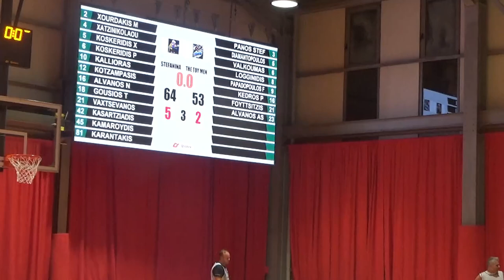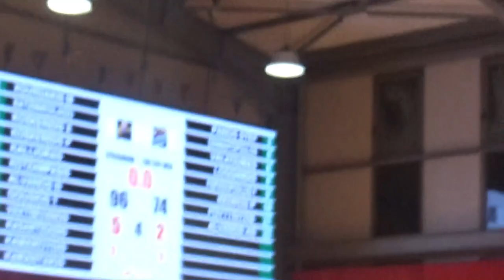Basketaki Salonica Cup - Στεφανινά Timberwolves Vs Toy Men ( 30/9/2024 )